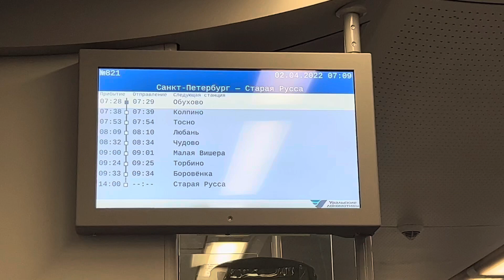Прибытие на ст.Бологое-Московское (из окна электропоезда "Ласточка-Премиум" ЭС2ГП)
Вид из окна электропоезда постоянного тока "Ласточка-Премиум" ЭС2ГП (Приписан в электродепо ТЧ-10 "Дирекция скоростного сообщения (Металлострой)" Октябрьской железной дороги)
Поезд "Ласточка",№821У,сообщением -
"Санкт-Петербург - Старая Русса",на прибытие на станцию "Бологое-Московское".

Главный Ход Октябрьской железной дороги.ГХ ОктЖД,РЖД.
Российская Федерация,Новгородская обл.
2.IV.2022

Видео снято на iPhone 13 Pro Max